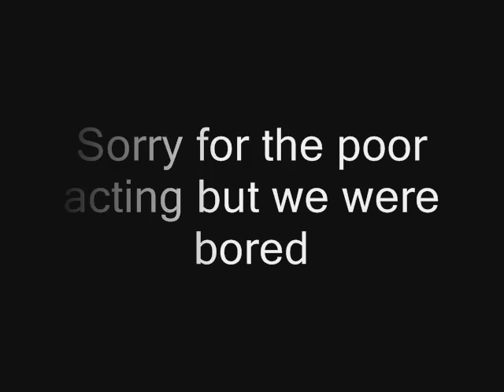English Mothafucker!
Okay so we were extremly bored and i just got my computer and I really wanted to shoot a short film or something so i just thought of this and decided to film it.

Sorry for the poor acting